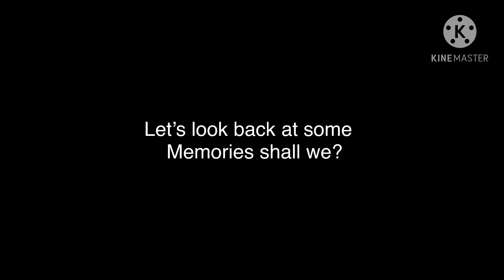Bye bye 2020..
Time taken: 35mins

Song(s):
t-fest x scriptonite - lambada (dabro remix) // pitched + bass

NON OF THE SONGS THAT ARE USED IN THIS VIDEO BELONG TO ME!!!

FUTURE UPLOADS:
Tempest's New Horn speed paint, Pinkamena Made a New Cupcake 2.0, The Evolution of The Dark Smile 2.0, My main six's new look

Sub count:
Made it to 457 this year!